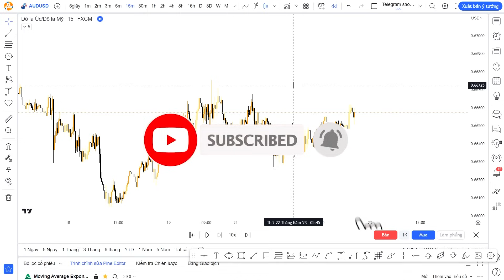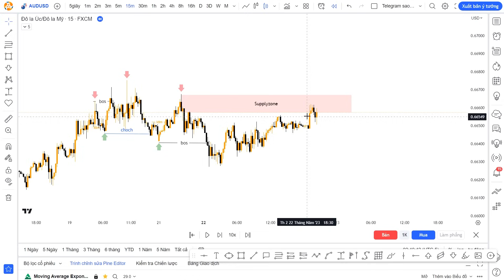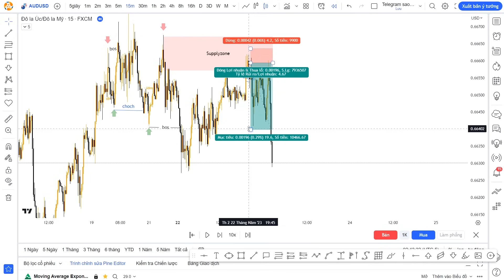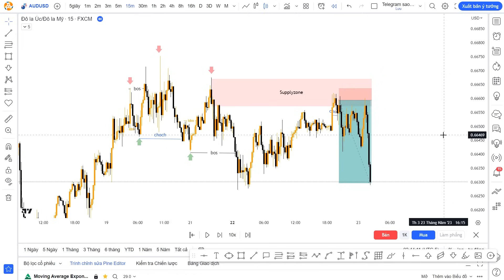SMC#2 Sử dụng vùng Supply Demand và Cấu trúc thị trường TradingHub lụm 3R cặp AUDUSD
Cấu trúc thị trường theo góc nhìn mới của mình đang phát huy hiệu quả rất tốt. Hôm nay mình sẽ thông qua cặp AUDUSD vừa hit TP trong nhóm tín hiệu để chia sẻ anh em rõ hơn về cách xác định cấu trúc của mình. Ngoài ra mình cũng chia sẻ 1 tips nhỏ để Confirm entry tại vùng timing để đạt được tỷ lệ RR tốt hơn. Anh em cùng tham khảo video nhé